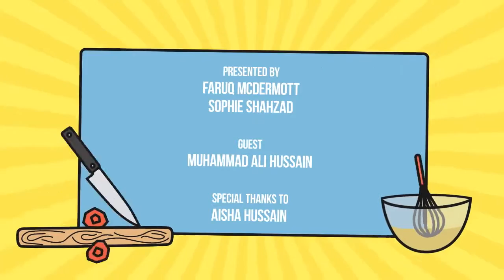The Snack_Cara Membuat Pasta Tuna Bag.2